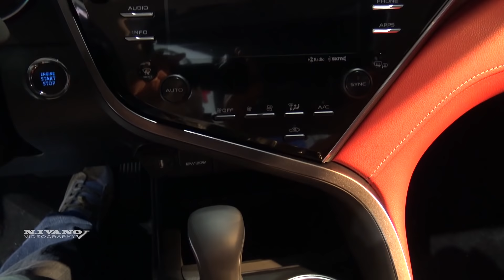2018 Toyota Camry XSE V6 Sedan - Exterior And Interior Walkaround - Albany Auto Show 2017